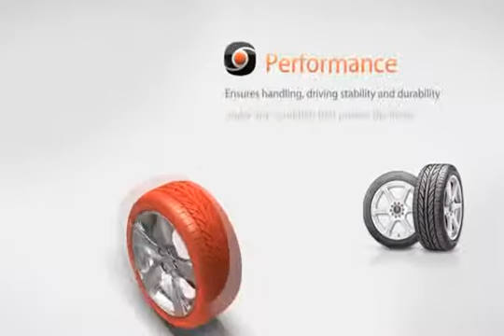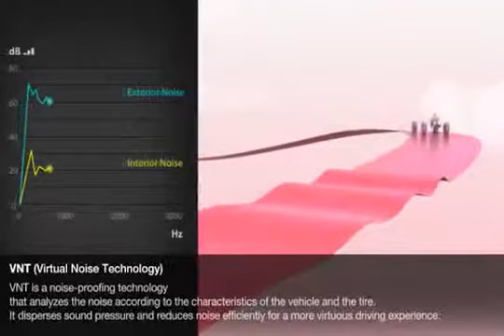Hankook Tire Kontrol Technology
Hankook tires are full of technology for you to drive safely and feel the road.